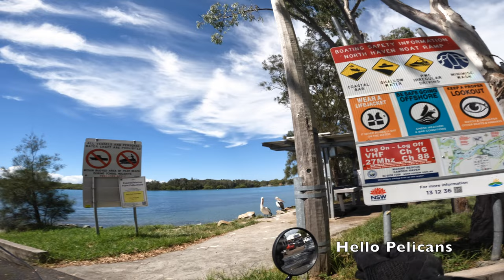Solo motorcycle ride & lunch | 4K | POV ride along | RE Himalayan | nature sounds | music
SHORT VERSION WITH MUSIC - Come with me on a relaxing motorbike ride along the Port Macquarie Coast through the villages of Lake Cathie, Bonny Hills and North Haven. Enjoy lunch by Stingray Creek, watching the fish and listening to birds and cicadas.

This is the edited version of the previous video, with music. Which do you prefer?

Timestamps:
0:00    Intro at the Tacking Point Lighthouse
0:43    Engine start
4:40    Getting lunch
8:18    Hello pelicans
10:45  Arriving at the reserve
12:59  Lunch
13:51  Dessert
14:21  Leaving

The bike:
Early 2021 (Euro 4) Royal Enfield Himalayan - stock

Places visited:
Tacking Point Lighthouse